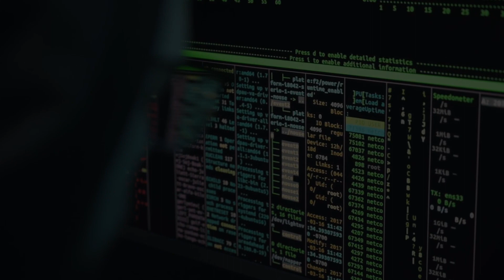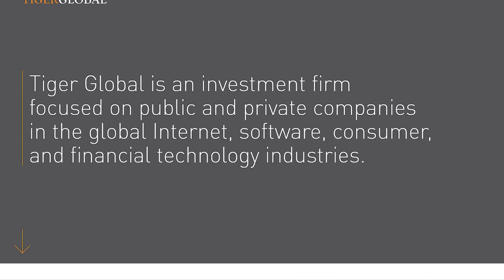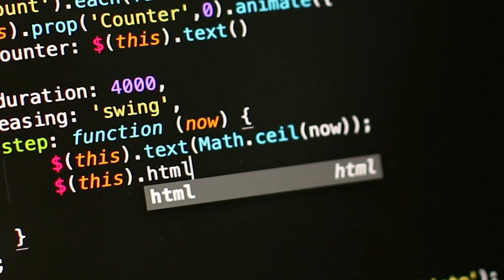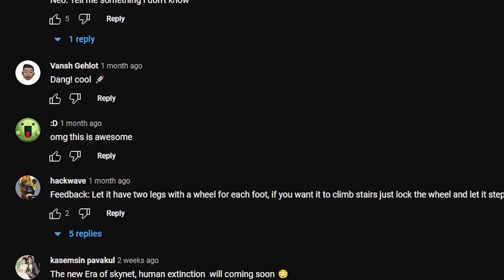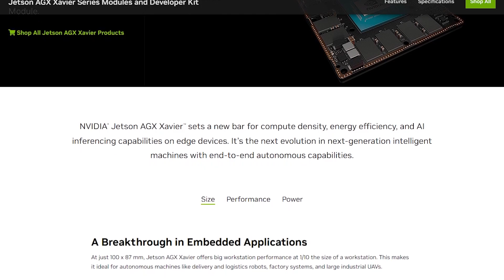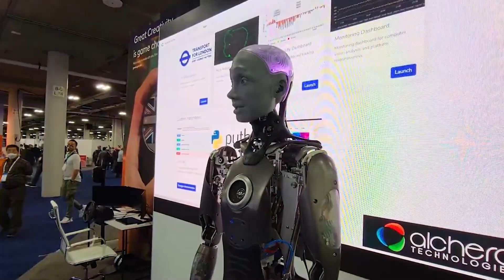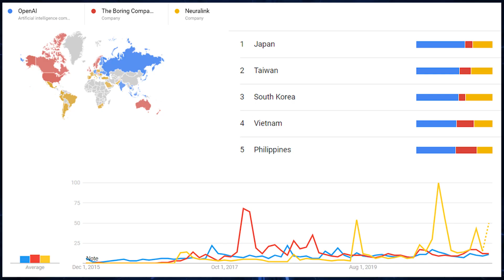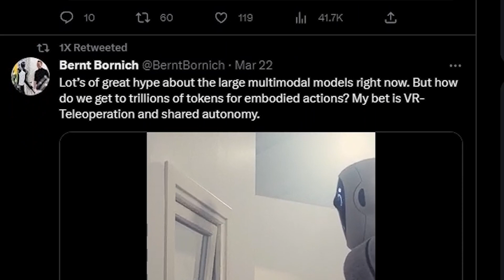OpenAI's first physical Robot (FINALLY ANNOUNCED) | AI Insights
In this video, we dive into the exciting collaboration between OpenAI and 1X Technologies, a startup focused on deploying cutting-edge robotics in the real world.

Discover how OpenAI, founded by tech leaders including Elon Musk and Sam Altman, has been revolutionizing the AI landscape since its inception in 2015. We explore OpenAI's significant contributions to AI research and their development of the renowned GPT language model series.

Get ready for a sneak peek at 1X Technologies' upcoming physical robot, set to be unveiled in summer 2023. We delve into the partnership between 1X Technologies, OpenAI, and other prominent companies like ADT Commercial, Tiger Global, and Nvidia. Find out how these collaborations are shaping the future of robotics and AI integration.

We also discuss the potential of using OpenAI's powerful language models, such as GPT 4 or GPT 5, to power these advanced robots. Discover the implications of deploying multimodal AI capabilities in real-world scenarios and the competition it sparks among companies like Tesla and Google.

Don't miss the live stage demo of 1X Technologies' robot, where we'll witness its functionalities and explore the possibilities of language model-powered robotics. If you're excited about the rapid advancements in AI and robotics, subscribe to AI Insights for more fascinating updates on the future of technology and how it will impact our lives.